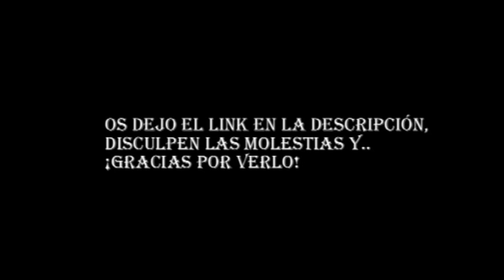Sandra y Culebra - Cheque al portamor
Como me han bloqueado el video aquí, lo subo a vimeo.